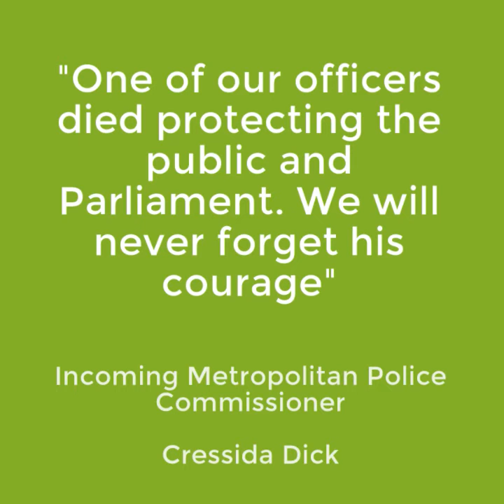GoFundMe UK- Fallen Met PC Keith Palmer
Tributes are coming in from far and wide for PC Keith Palmer, who was killed in the attacks on Westminster, London.